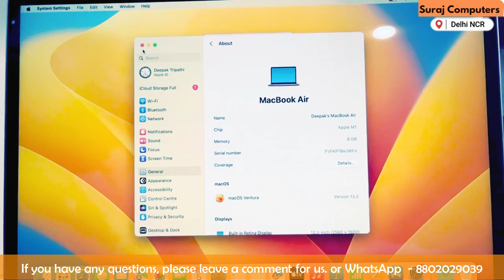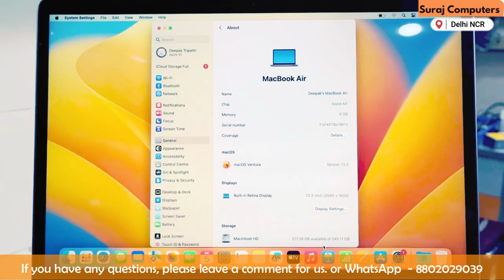Apple MacBook Air (M1, 2020) Review: Unleashing the Power of the M1 Chip!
Curious about the Apple MacBook Air (M1, 2020)? Look no further! In this comprehensive review, we dive into the revolutionary M1 chip's impact on performance, battery life, and overall user experience. From blazing-fast speeds to stunning graphics, we uncover the highlights and nuances of this game-changing laptop. Get ready to experience the future of computing—watch now!